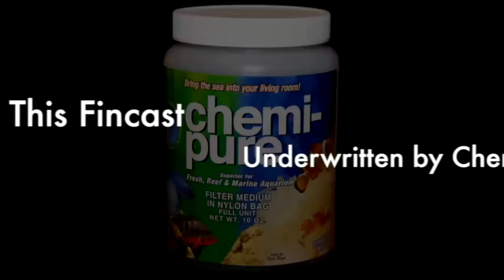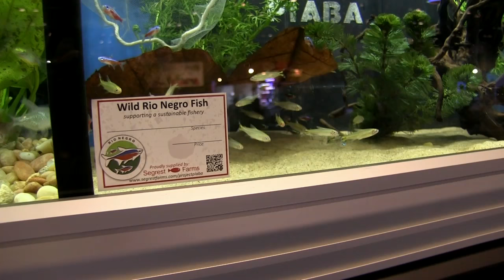Project Piaba -- Buy a Fish, Save a Tree - Fincasters Episode 129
Project Piaba is a study of native fishermen and women who catch aquarium fish in the South American Rain Forest.  Not only do they provide fish for the aquarium hobby, but they provide for their families by doing it.  In fact, after 20 years of research, scientists have found that there is no damage to the fishery from their efforts, and fishing is the best use of their time and energy, compared to other jobs, such as working in the lumber industry, which can lead to the deforestation of the region.  Another alternative is to move to the city, where jobs are hard to come by and often result in people living in sub-standard conditions dependent upon the government for food and shelter.  In this Fincast, John shows an aquarium set up to showcase some of the fish that are caught in the region, scuh as rummy nose tetras, cardinal tetras and marble hatchet fish, while talking to Dave Parks of Segrest Farms -- a leading provider of fish to the aquarium hobby.  Segrest is a big supporter of Project Piaba and Parks explains further why it is important to support this simple method of capturing the fish we love to enjoy in our aquariums.
Thanks to Segrest Farms and Mike Tuccinardi for providing the still images for this Fincast.